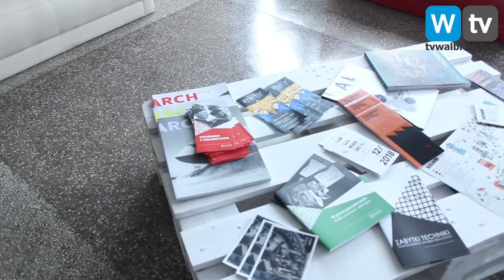Telewizja Wałbrzych - Coolturalna kawiarenka w "Mechaniku"